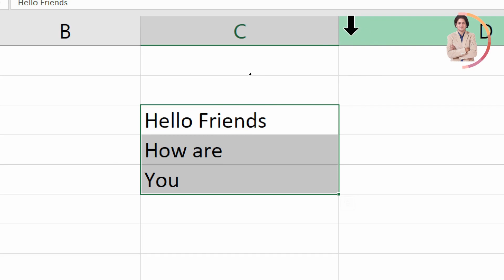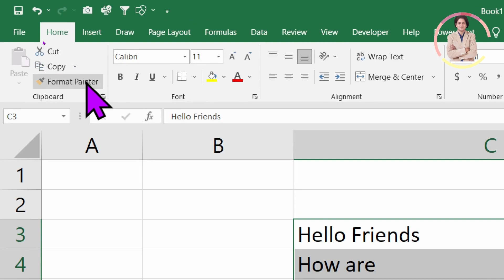How to use fill justify in excel?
In this video we will learn that how to use fill justify in excel?
How to combine multiple text without using formula in excel?

YOU will find some tips & tricks to make easy your computer operations. I will try to provide maximum solutions here. Would request you to watch entire video and use pause button to understand every step how we can use fill justify in excel?.

Keep watching.
Keep learning.

 thanks @LearnBasics